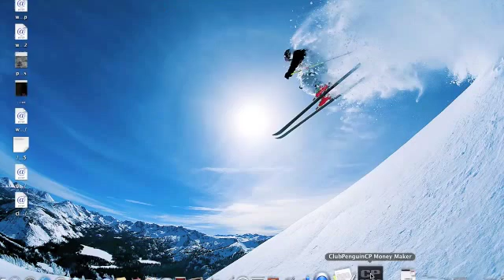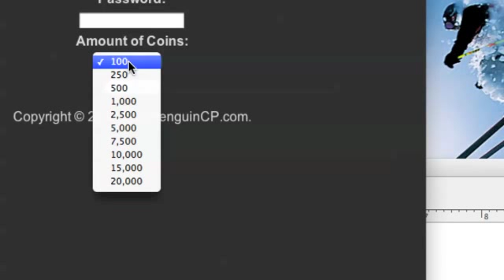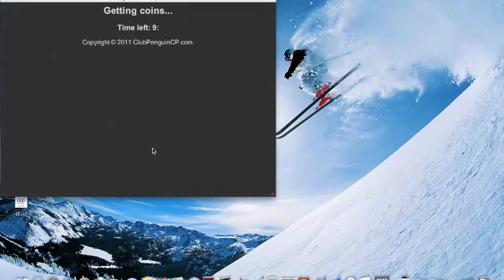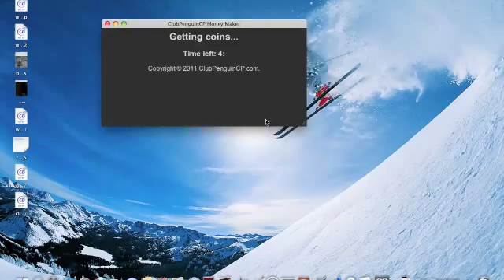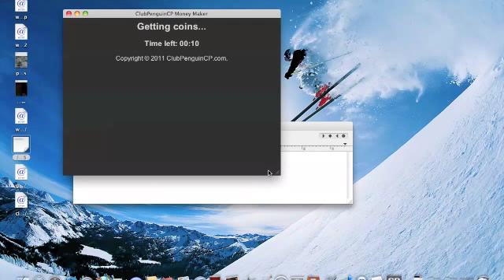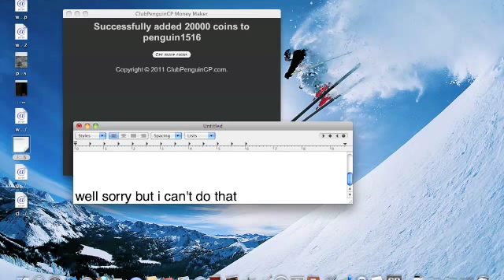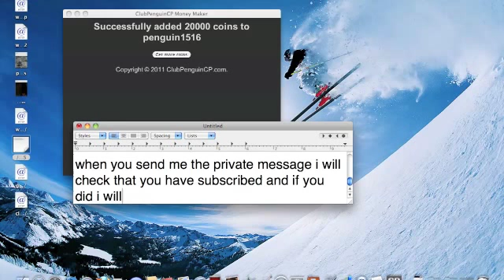LEGIT CP MONEY MAKER!!!!!!!!!!!!!!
Hey youtubers! Today I have a legit club penguin money maker to show you. Just watch the video for proof and for more information. You can also leave a comment to request videos for me to make.

1st song-     Coming Home by Diddy - Dirty Money & Skylar Grey
2nd song-      Airplanes  by  B.o.B (feat. Hayley Williams)